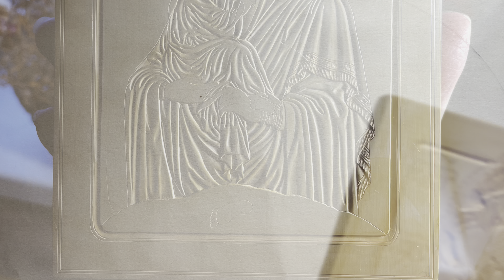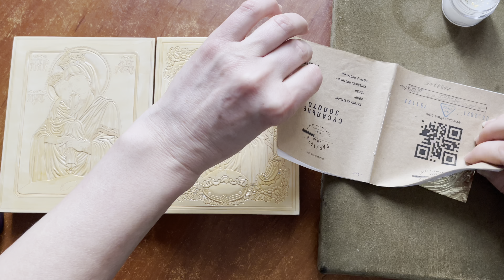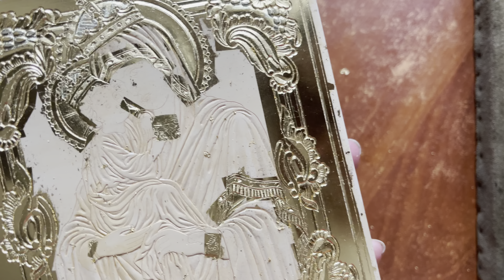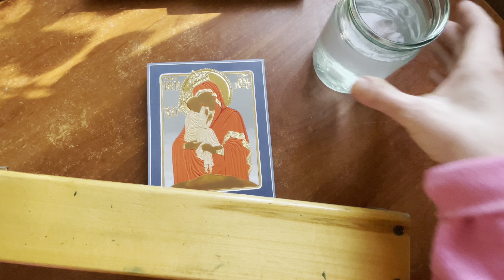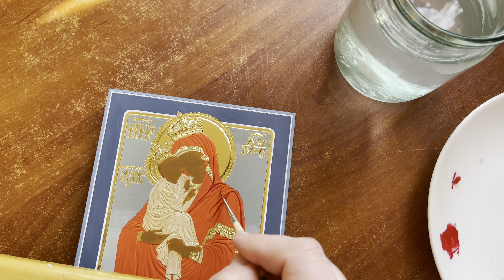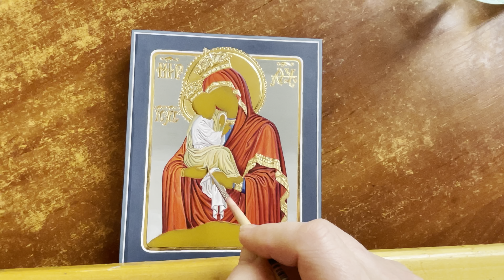Почаевская . Богородица .Сумская_икона .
В видео показан процесс создания икон "Почаевская Пресвятая Богородица ". В работе три  небольших " с ладошку" иконы. В видео частично сохранены  рабочие моменты с  авторскими голосами... ASMR .